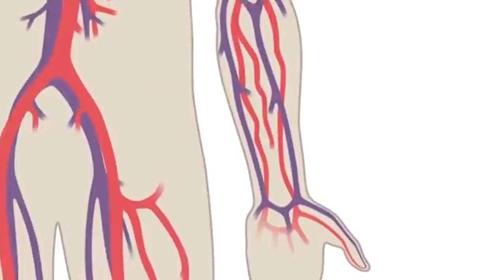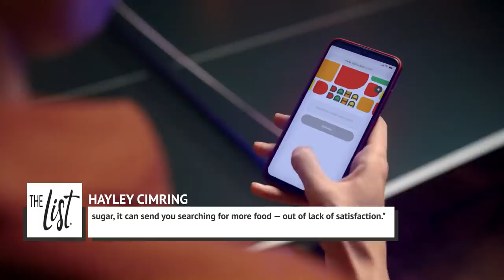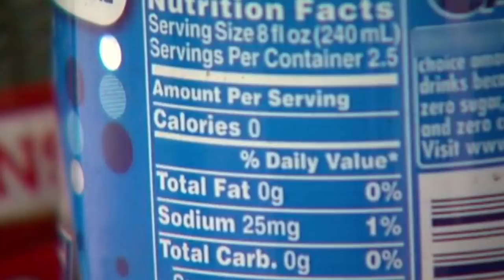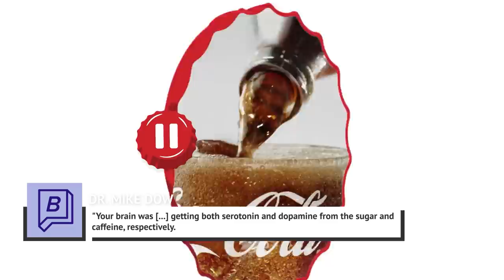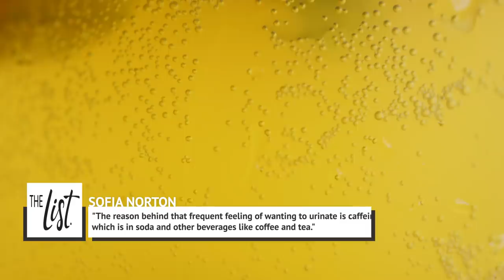What Happens To Your Body When You Stop Drinking Soda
Did you know that there are 39 grams of sugar in a can of Coca-Cola? That’s a whole lot of sugar for 12 ounces of liquid, and that’s just one brand. Have about three cans of that and you will have yourself a proper sugar high.

Drinking soda has become so common in our culture that it has become part of many of our daily diets. We drink it at home, in restaurants, bars, sporting arenas, movie theatres, and music festivals. Sugar is addictive, which makes quitting drinking soda almost impossible.

But if you are on the path to quitting soda, here’s what happens to your body when you stop drinking it. The difference is quite drastic.

You'll get more shut eye | 0:00
Your heart will thank you | 0:55
Your skin will thank you | 1:42
Everyone will love your smile | 2:23
Your hair might get healthier | 2:59
You could lose weight | 3:37
You'll crave less sugar | 4:12
You sense of taste may strengthen | 4:51
Initially, you might feel irritable | 5:35
You may crave carbonation | 6:22
Your immune system may improve | 6:51
You might miss the flavor | 7:29
You could boost your brain health | 8:09
Your bladder will thank you | 8:45
You might just live longer | 9:31
You'll probably feel better | 9:58